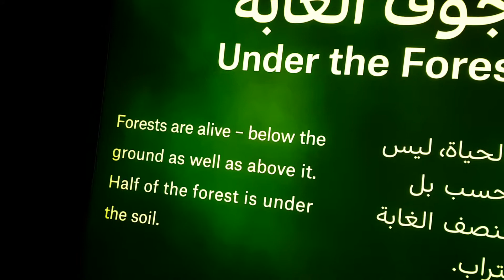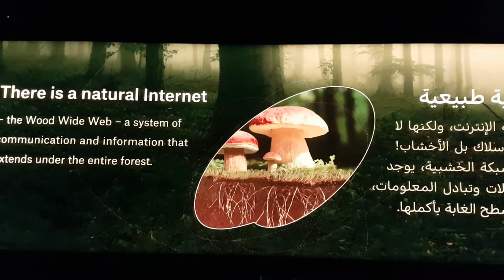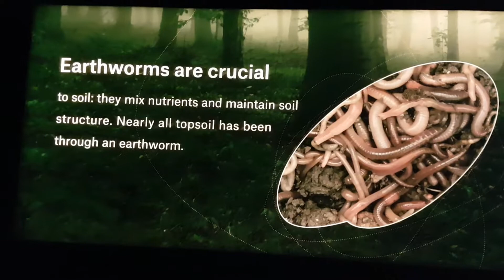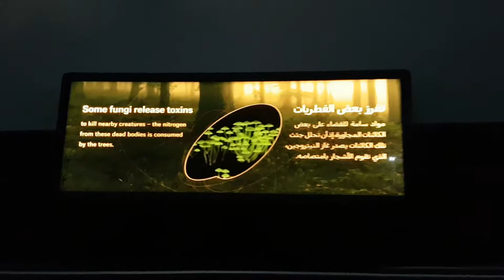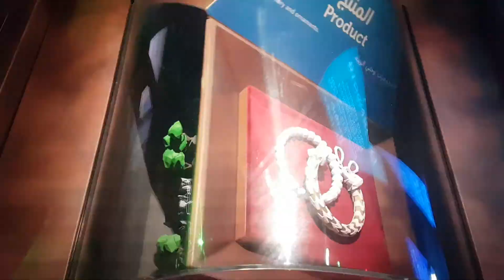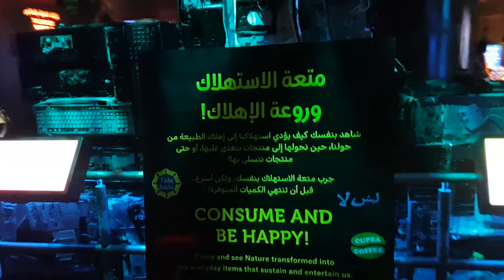Expo 2020 |Wander through forest roots | Terra - The Sustainability Pavilion | Laban OFW